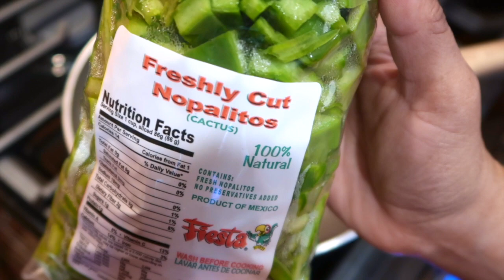Sincronizada de nopal, chorizo y queso rápido y facil(Riquísima)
HOLA!! Aqui otra rica receta que puedes comer a cualquier horario
y los niños pueden comerla PERO sin chile. Saludos y bendiciones!!

Ingredientes:
2 tortillas de harina
Mantequilla para untar
Queso mortadella o tu preferido
Un pimiento rojo
Chorizo al gusto
1/4 de cebolla
2 ajos chicos
Un chile jalapeño rojo o verde (opcional)